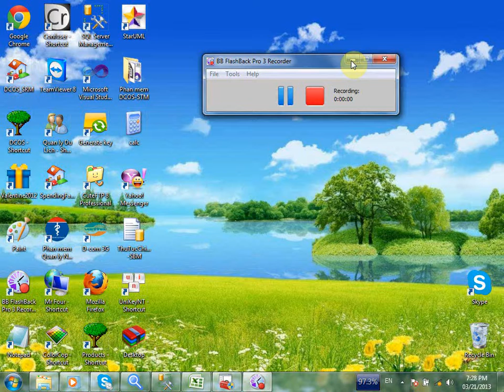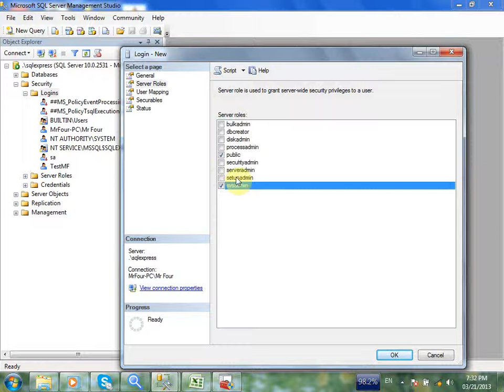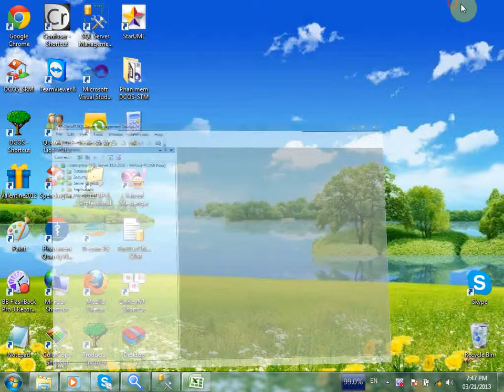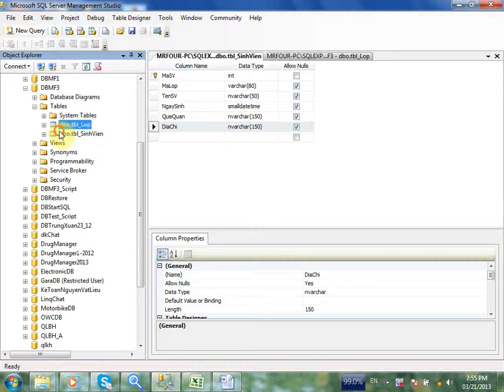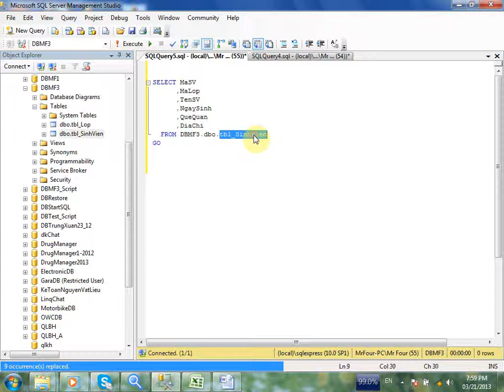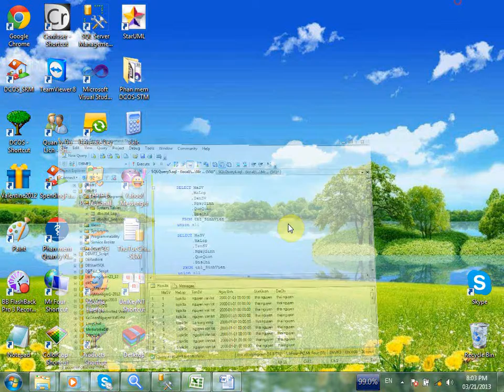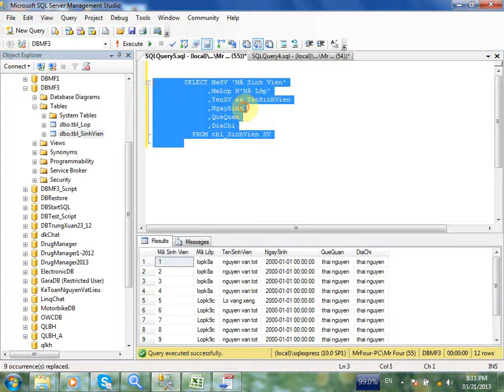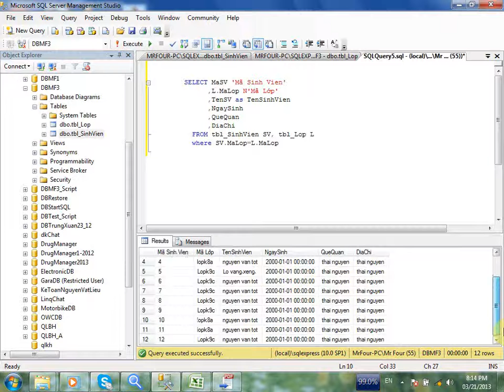MF3-Thao tac SQL Part 2